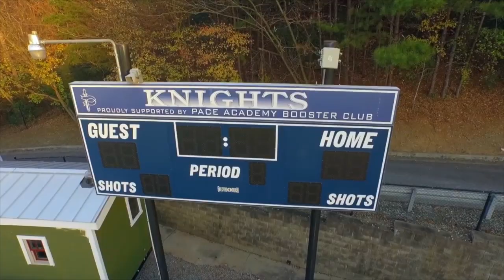PACE Academy Theme Song - "Pace Yourself" by YTS ft. Mark Angelo, Loula V, Owe Daddi & Nevaeh Star